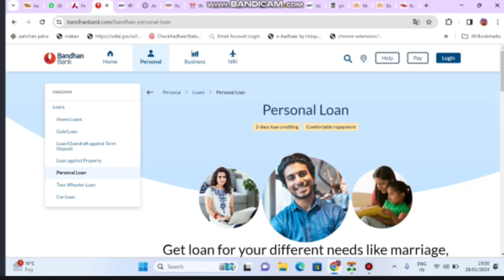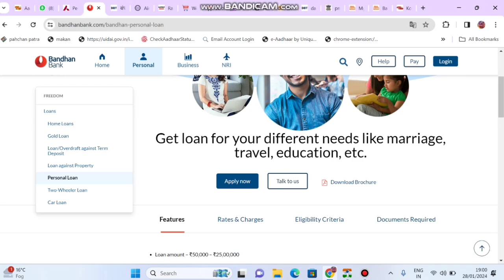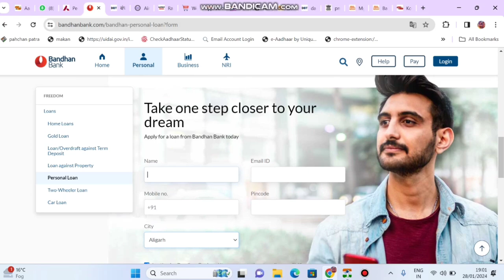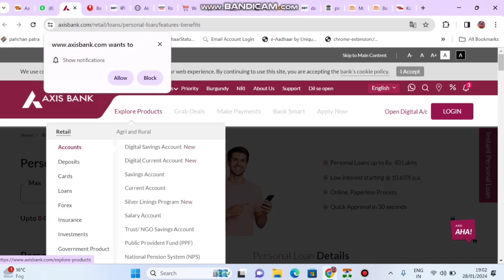Personal Loan इस बैंक से 10.75% प्रति वर्ष ब्याज दर पर मिलेगा 5 लाख का 5 साल तक पर्सेनल लोन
mudra loan kaise le 🤑 Business शुरू करने के लिए मिलता है 50000 से 10 लाख का लोन

online loan apply👇👇👇

1

4

e mudra loan
e mudra loan online apply sbi
e mudra loan online
e mudra loan kaise len
pradhanmantri e mudra loan kaise len
pradhanmantri e mudra loan
pradhan mantri e mudra loan sbi
pradhan mantri mudra yojana
pradhan mantri mudra yojana 2024 online apply
pradhan mantri mudra yojana kya hai
pradhan mantri mudra yojana loan kya hai
e mudra loan online apply
pm loan
pm loan yojana kya hai
pm mudra loan yojana kya hai
e mudra loan kaise milega
e mudra yojana

pm loan yojana

50000 ka mudra loan
50000 ka mudra loan kaise le
bandhan bank personal loan process

loan kaise le mobile se bina bank statement ke
loan kaise le mobile se online aadhar card 2023
e mudra loan online apply 2023
online e mudra loan kaise le

dushyant info solution

Online E Mudra Loan 2024✅ घर बैठे ले सकते हैं सिर्फ 5 मिनट में 50,000 तक का लोन! ऑनलाइन आवेदन करें

aadhar card se loan kaise lete hain
aadhar card aur pan card se loan kaise lete hain
aadhar card aur pan card se loan kaise len online

personal loan kaise le bank se
aadhar card se loan kaise len 10000
aadhar card se loan kaise le 2024
aadhar card se loan kaise le 2024 mein
aadhar card se 50000 tak ka loan kaise le
personal loan kaise le online mobile se 2024
personal loan kaise le online 50000
personal loan kaise le online mobile se